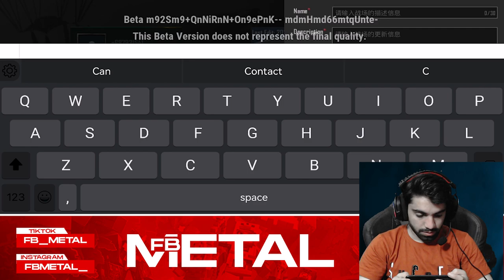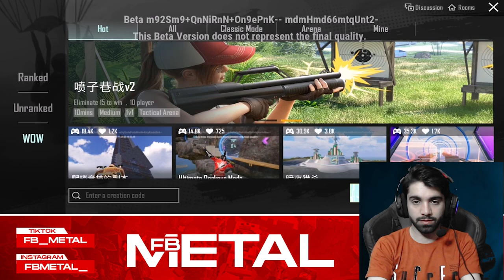Pubg Mobilenew Update Is Here | WOW Mode |metal